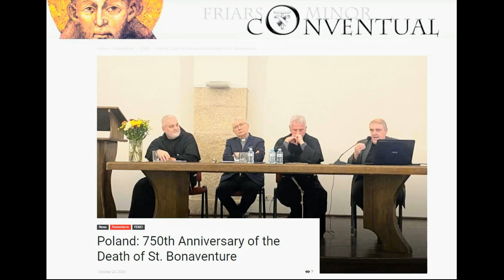OCDTOBER 25 2024 POLANLD THE 750TH ANNIVERARY OF THE DEATH OF ST BONAVENTURE